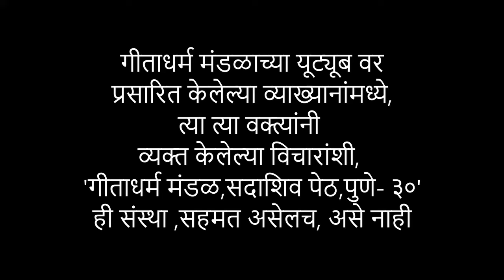२१ समासी जुना दासबोध ५ - अंजली दंडवते - गीताधर्म मंडळ ज्ञानसत्र व्याख्यानमाला - २२४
२० ऑगस्ट २०२४
स्थळ :
गीता धर्म मंडळ
गीता भवन
सदाशिव पेठ
पुणे - ४११०३०